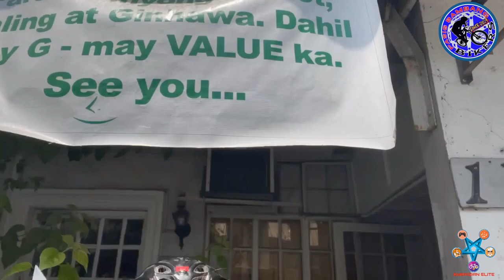Visita Iglesia 2023 - Pasay,Manila & Pasig Churches (Pasig Bambang Bikers)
7 Simbahan Na Aming Binisita,..2 Sa Pasay,4 sa Manila At Last Sa Bayan Ng Pasig na Kung Saan Dun Galing Ang Grupo Naming Pasig Bambang Bikers..
    Halikat Inyong Panoorin Ang Aming Pag Visita Iglesia na Katulad Din Ng Mga Gina Gawa Ng Ibang Bikers Group..